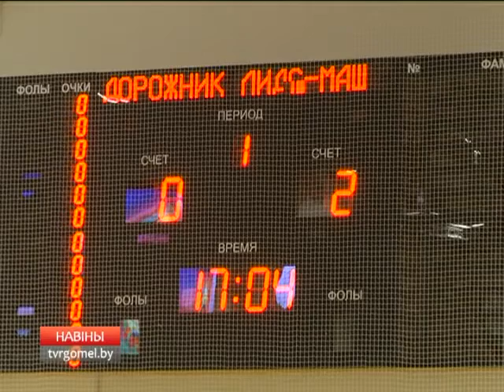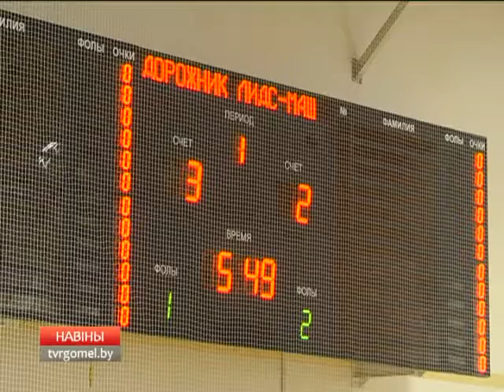Определился обладатель Кубка страны по мини-футболу